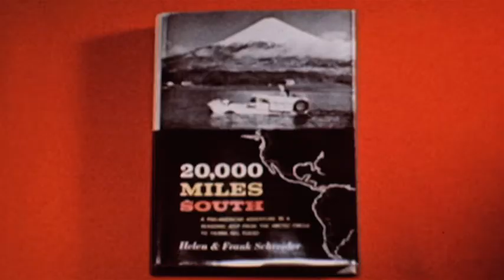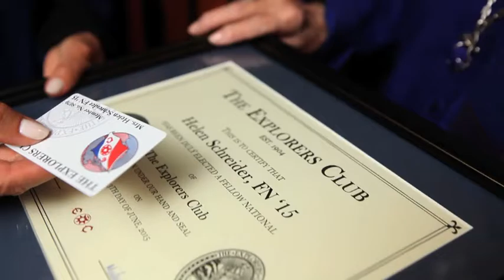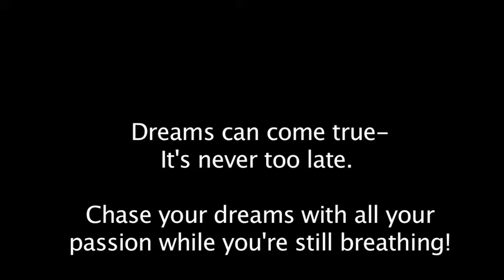Helen Schreider is presented with her Explorers Club membership at age 89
When Frank Schreider was inducted into the Explorers Club in 1956, no women were allowed in. Now, 60 years later her friends have applied, unbeknownst to Helen, for her membership. At 89 years old Helen is finally acknowledged as the pioneer and inspiration that she has been for women adventurers around the world.